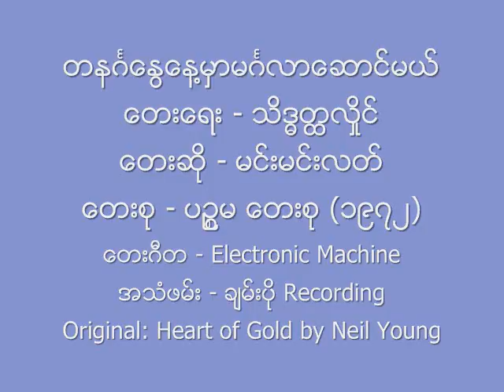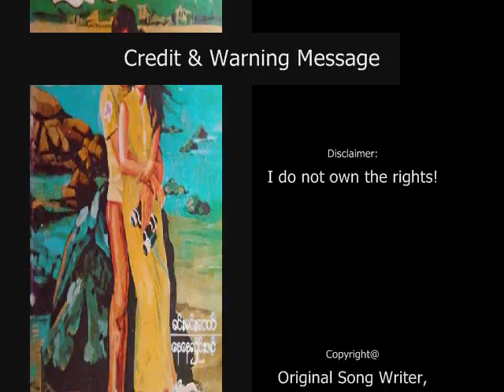တနဂၤေႏြေန႔မွာမဂၤလာေဆာင္မယ္ မင္းမင္းလတ္ ၁၉၇၂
တနဂၤေႏြေန႔မွာမဂၤလာေဆာင္မယ္ Burmese Version Original
ေတးေရး - သိဒၶတၳလႈိင္ (ေနာင္ သုခမိန္လိႈင္)
(သုခမိန္လိႈင္ ၏ ပထမဦးဆံုး ေရးဖြဲ႕ခဲ့သည့္ ေတးစာသား သီခ်င္း ျဖစ္သည္။)
ေတးဆို - မင္းမင္းလတ္
မင္းမင္းလတ္ ၏ ပဥၥမ ေတးစု (အခၽြဲမေလး ေတးစု) (၁၉၇၂)
ေတးဂီတ - Electronic Machine
အသံဖမ္း - ခ်မ္းပို Recording (၂၇-ၾသဂုတ္-၁၉၇၂)

ဤသီခ်င္းကို  ေနာက္ပိုင္း ေဇာ္ဝင္းထြဋ္ ျပန္လည္ သီဆို ဖူးသည္။

Original English Song: "Heart of Gold", written and sung by Canadian singer-songwriter Neil Young, Album: Harvest (February, 1972).

Audio: Courtesy of Aunty Yamin Kyaing (Nay Nay Hlaing Zin).
Special thanks to Aunty Yamin Kyaing for the audio and related album info!
Images: Credit with Big Thanks to U Soe Thane & U Hlaing.
Min Min Latt + Nay Nay Hlaing Zin Portrait: Illustrated by Artist Maung Maung Thaik. (Thanks to U Soe Thane)
Thukhamein Hlaing + Yan Yan Khin Photo: Photo by Ngwe Hlaing Maung Maung Lay. (Thanks to U Hlaing.)
NCA
Lyrics:
တိမ္ျပာျပာ.. ေန႔တေန႔.. Sunday မွာကြယ္.. မဂၤလာေဆာင္ပြဲကေလး.. က်င္းပေနတယ္..
ေပ်ာ္ရႊင္စရာကေလးေပါ့.. ခ်စ္တဲ့သူရယ္..
(သူမ်ားကို.. အားက်မိတယ္.. အခ်စ္ကေလးရယ္.. ဘယ္လိုလဲ.. ေျပာ..)၂

ရာသီေတြ.. အျမဲတမ္း.. ေျပာင္းလဲေနတယ္.. ၾကင္နာသူ.. အသည္းေလး.. မစိမ္းန႔ဲေနာ္.. ကြယ္..
မဂၤလာေဆာင္ပြဲကေလး.. က်င္းပခ်င္တယ္..
(သူမ်ားလို.. လက္ထပ္ၾကမယ္.. အခ်စ္ကေလးရယ္.. ဘယ္လိုလဲ.. ေျပာ..)၂